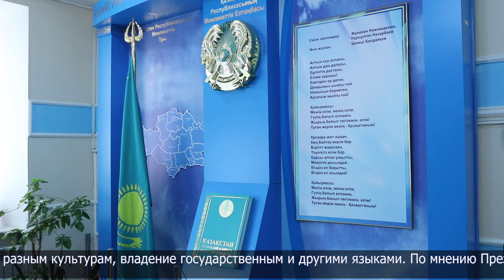Мир и согласие в обществе поддерживают члены этнокультурных объединений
С первых дней возникновения стихийного бедствия Ассамблея народа Казахстана проводит активную и слаженную работу. Все это является живым олицетворением сплоченности и взаимопомощи граждан. Об этом Глава государства говорил во время ХХХІІІ сессии АНК, которая состоялась 25 апреля.